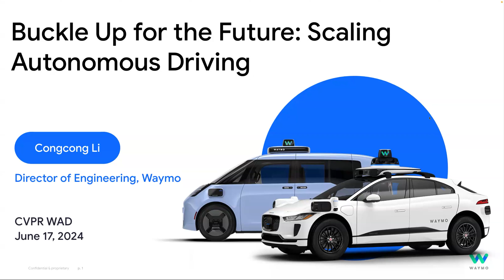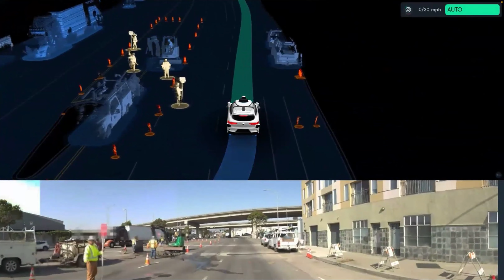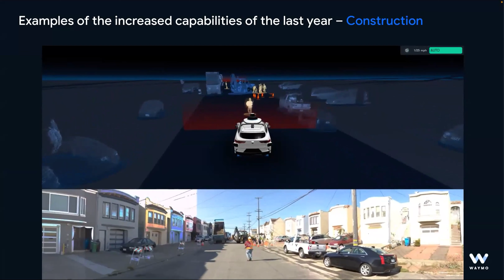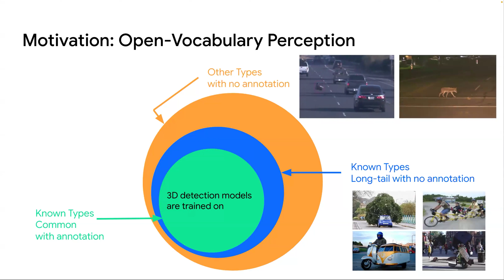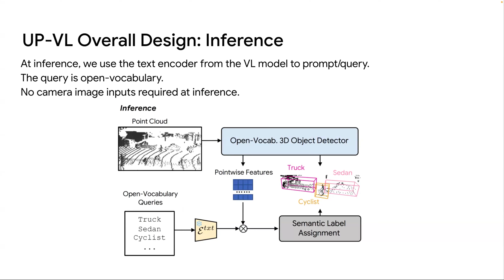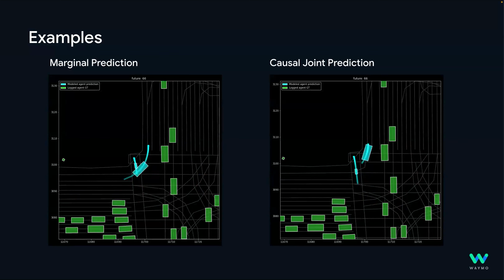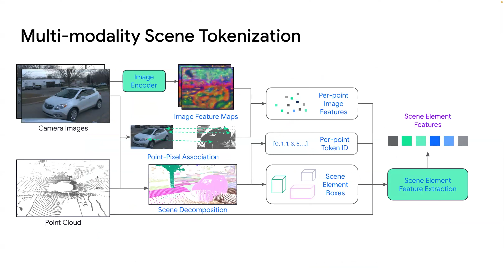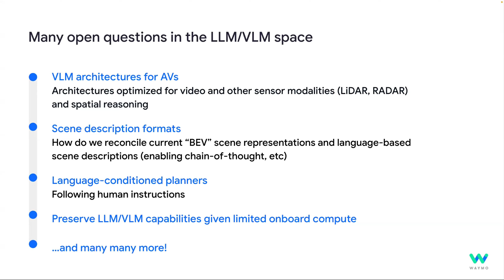[CVPR'24 WAD] Keynote - Congcong Li, Waymo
00:00 Introduction
01:52 Waymo's Experience and Service Areas
03:26 Driving Examples
05:30 Construction, Emergency Vehicles and Freeways
09:25 Waymo's Safety Record
10:34 Rare Event Examples
11:21 Long-Tail Handling
12:48 LLM/VLM Reasoning
14:13 Open-Vocabulary Perception using VL Distillation
19:20 MotionLM: Modeling Driving as a Conversation
23:10 MoST: Scene Tokenization for Motion Prediction
29:25 Open Questions in the LLM/VLM Space
31:25 Waymo Rider Experience
32:17 Conclusion